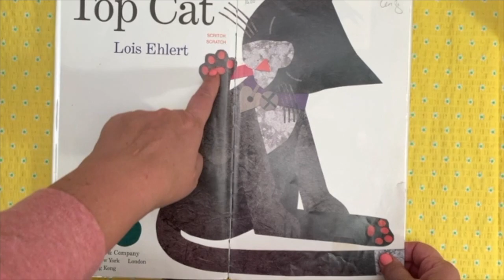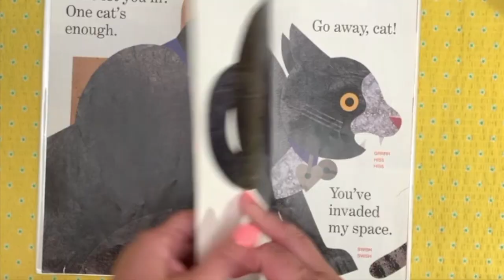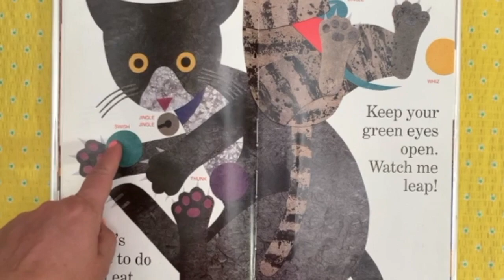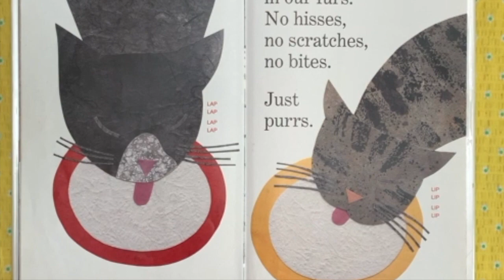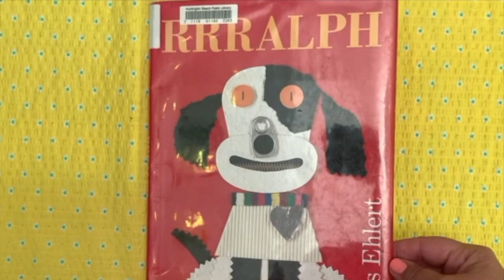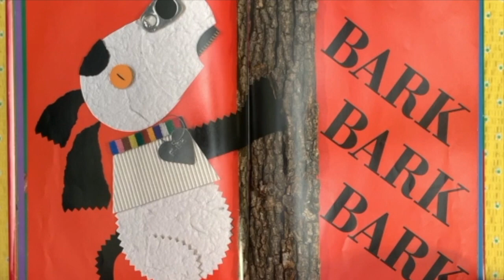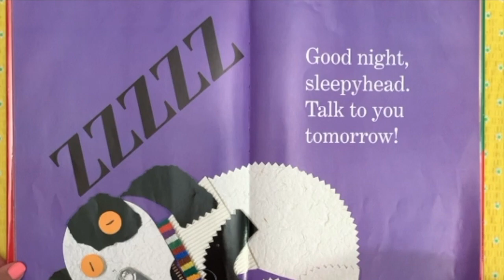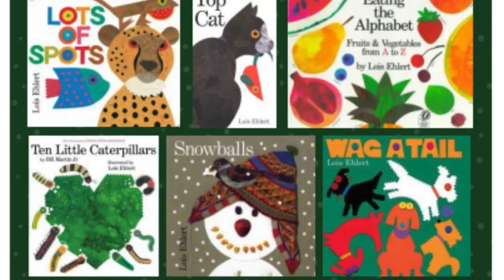Lois Ehlert Toddler Storytime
Top Cat rules the house until an unexpected box arrives... what could it be? Find out with Miss Kari and she pays tribute to one our favorite children's author, Lois Ehlert!